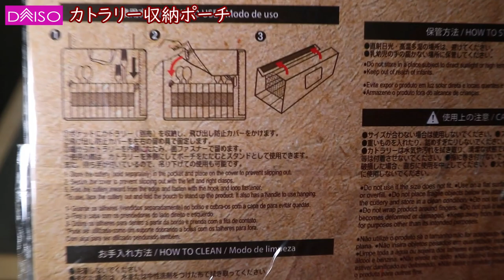【DAISO】①カトラリー収納ポーチ（カーキ）・ペグケース用に買ったけどカトラリー用にしたくなった？ 6分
既に多くの方がレビューされてあるダイソーの新商品です。以前から探していたペグケースに形状が似ていたため購入してみました。